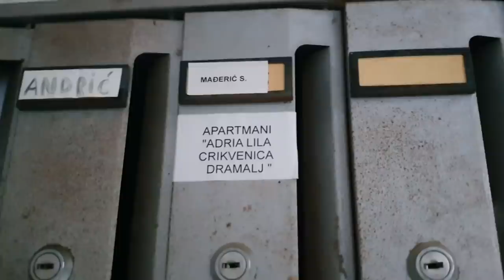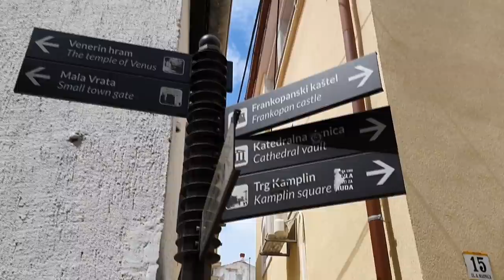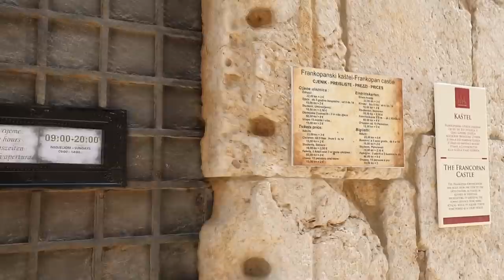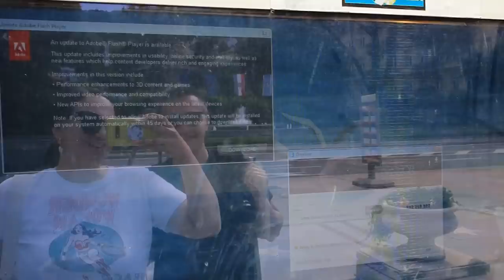Otvorili smo sezonu 🌊 - DRAMALJ VLOG 🐚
OTVORILI SMO SEZONU - DRAMALJ VLOG // Otišli smo na neplanirani odmor u predsezoni! Odsjeli smo u Dramlju, a još smo posjetili Opatiju i otok Krk. Uživajte u gledanju! :*

TIJEK VIDEA:
1. DAN
Apartman u Dramlju -
2. DAN
Kupanje -
3. DAN
Otok Krk -
4. DAN
Opatija -

GDJE JESTI?